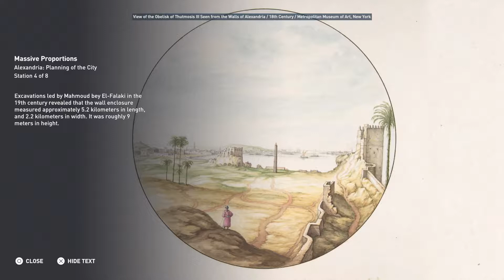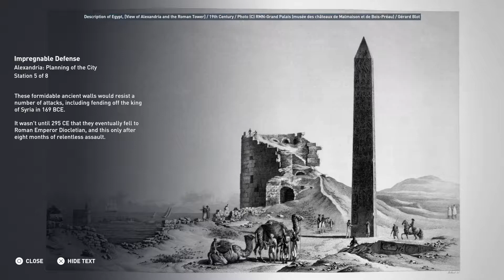Assassin's Creed® Origins 2018.02.21. Discovery Tour - Alexandria: Planning The City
This game is 18+. Discovery Tour is altered for various ages:
"Discovery Tour was created to offer the maximum amount of people from various ages and cultural backgrounds the ability to visit the long lost world of Ancient Egypt and learn about its history. We worked hand in hand with educators and academic institutions to tailor the content to be suited for every audience, including younger students, taking into account cultural sensitivities that can be different from one country to another."Assassin's Creed: Origins - Discovery Tour - Alexandria: Planning The City.